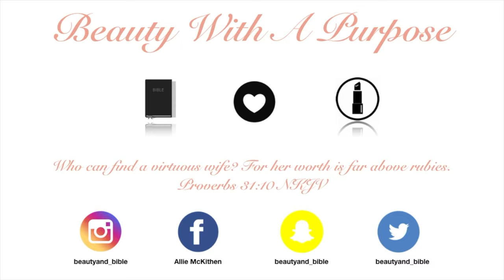My BIGGEST DRUSTORE Makeup Haul Yet | 2020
Thanks guys for watching? What are somethings you’re looking for at the drugstore some things you’re eyeballing? What should I pick up?

2. Leave 1 comment telling me what you’re believing in God for so I can pray over it
3. Leave a way for me to contact you

(Giveaway ends April 1st 10 am shipping will depend on the status of this crazy world)

twtr: beautyand_bible
SC: beautyand_bible